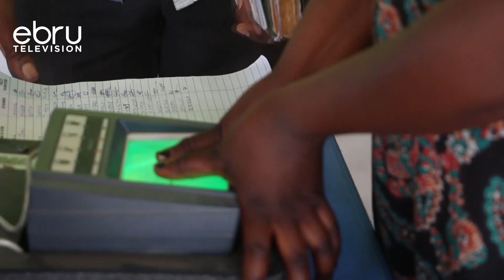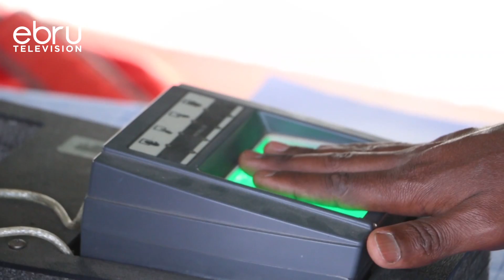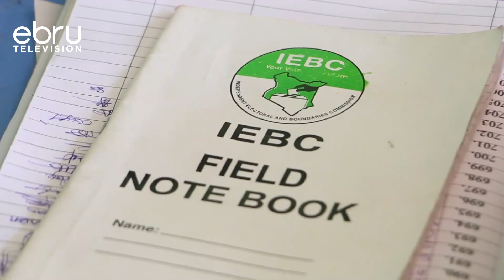Mavoko Assistant County Commissioner Urges Leaders To Mobilize Locals For Voter Registration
With Less Than Five Days Remaining For The Closure Of The Voter Registration In The Country,Mlolongo Assistant County Commissioner, Dennis Ongaga Now Says The Current Trend Of The Exercise In Mavoko Subcounty, Machakos County Remains A Main Challenge Among Various Political Leaders And The Country